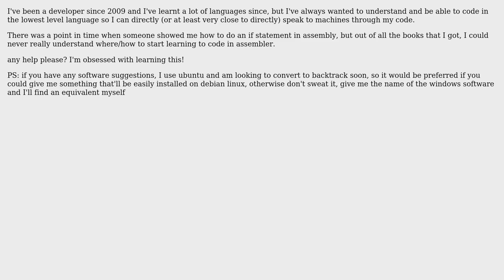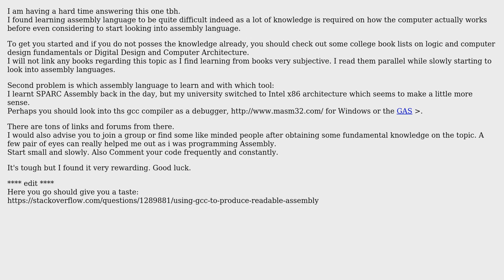Software Engineering: Any good, easy to learn from books or tutorials for learning assembly?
With thanks & praise to God, and with thanks to the many people who have made this project possible! | Content (except music & images) licensed under CC BY-SA | Music | Images & others | With thanks to user pythonian29033 user Ben McDougall and the Stack Exchange Network Trademarks are property of their respective owners. You are responsible for your own actions.